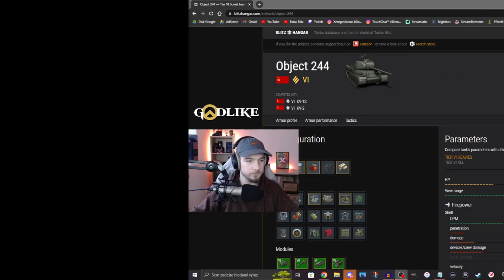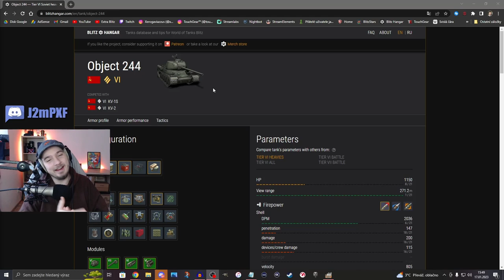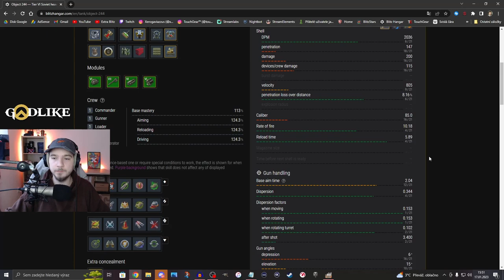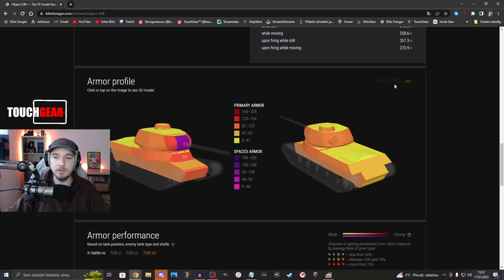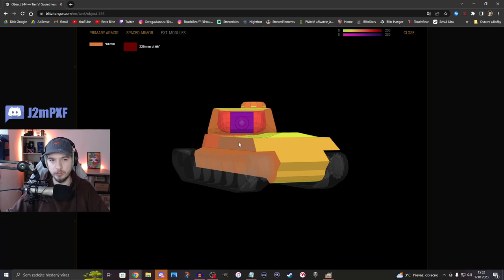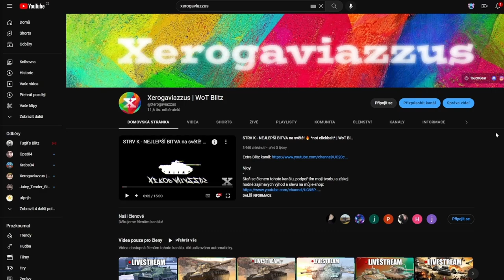DOBREJ tank ZDARMA?! | WoT Blitz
Njoy!

Sponzoři iPadu:
Jiří K.
Pavel Kabát
Kuli Pikle
DRACULA
Tomáš Airy Kořistka
DiraxCz
Kloktator Broken
iTzkoblizek
Thomas Karasek
Iamkosik
agy12
Šam Pus
Henry32_2
Sun203
Pexindr
Scotom
misko torok
_EzGc
EzGc's second acc
ZaseEzgc
Lukáš Šust
Stanik34
Věrný Pes
Tomas Horacek